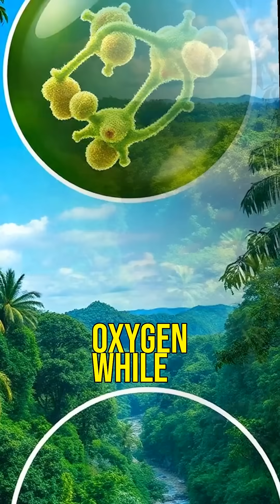10 Mind-Blowing Geography Facts 🌍🤯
Get ready to expand your mind with these 10 incredible geography facts that will leave you amazed! From Alaska's unique positioning to the underwater waterfall illusion in Mauritius, discover the wonders of our planet. Did you know the Amazon rainforest consumes most of the oxygen it produces? Or that Tuvalu may lose half its capital to rising sea levels by 2050? Join us as we explore these jaw-dropping facts and more!
Geography,facts,geography facts,geo facts,interesting facts,earth,world map,shorts,maps